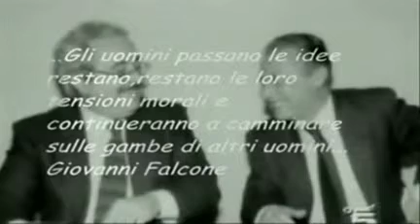Mirco Vannucci e Domenico Trozzi 17.12.2014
Questa mattina Paola Peluso offre il suo caffè a Mirco Vannucci, assessore del Comune di Roseto e al generale Domenico Trozzi, assessore "Prossimità alle Istituzioni"